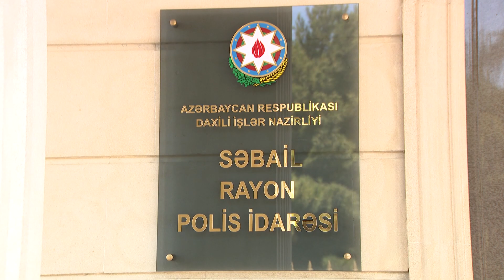Səbail rayonunda karantin rejimi qaydalarına zidd olaraq fəaliyyət göstərən restoran aşkar edilib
Səbail rayonunda xüsusi karantin rejimi qaydalarına zidd olaraq fəaliyyət göstərən restoran aşkar edilib

Səbail Rayon Polis İdarəsinin əməkdaşları tərəfindən keçirilən tədbir zamanı M.Müşfiq küçəsi 4 ünvanında yerləşən “502” restoranının xüsusi karantin rejimi qaydalarına zidd olaraq fəaliyyət göstərdiyi məlum olub. Obyektə baxış zamanı orada olan obyekttin sahibi və 4 nəfər müştərinin karantin qaydalarını pozduları müəyyən aşkar edilib.
Həmin şəxslər restoranı icarə əsasında işlədən Yevlax rayon sakini Coşqun Məmmədov, Mingəçevir şəhər sakini Elmin Məmmədzadə, paytaxt sakinləri Fidan Əmrahova, Sahilə Bəhrəmova və Nasir İsayev saxlanılaraq Səbail RPİ-nin 41-ci Polis Bölməsinə gətiriliblər. Bu şəxslər barəsində Polis Bölməsində  İnzibati Xətalar Məcəlləsinin 211-ci maddəsi ilə protokol tərtib olunub. Karantin qaydalarını pozan C.Məmmədov 200, digər 4 nəfəri isə 100 manat miqdarında cərimə ediliblər.